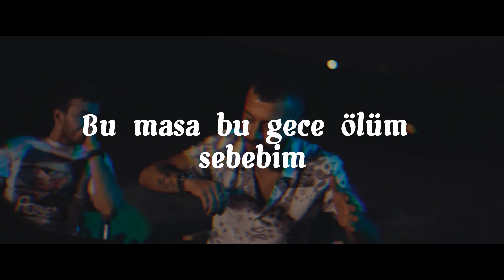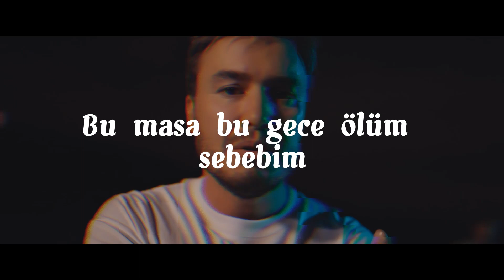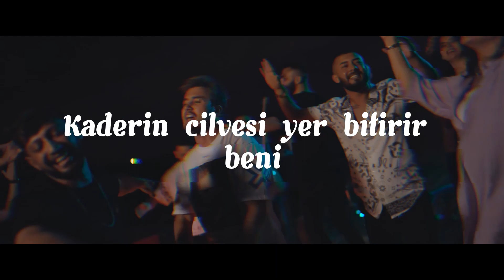Leyla Mecnun - Mustafa Ceceli Kurtuluş Kuş Burak Bulut